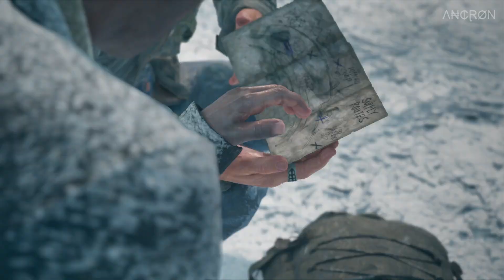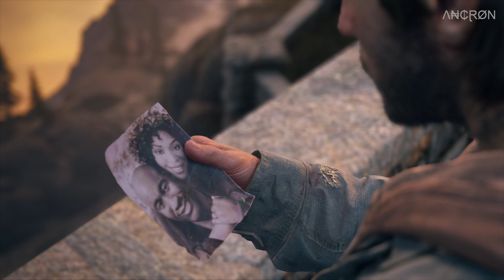Days Gone - Playthrough - Episode 56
My gameplay of the game, Days Gone.

Additional info:

Platform: PC Windows / Steam
Game Title: Days Gone
Language: English
Gameplay: Story, Exploration, NG+
Commentary: None

Recording Software: OBS
Recording Quality: 10-15 GB / Per Episode
Gameplay Resolution: 1920 x 1080 / 60fps
Recorded Resolution: 1920 x 1080 / 60fps
In Game Settings: Maxed

Λ₦₵ⱤØN